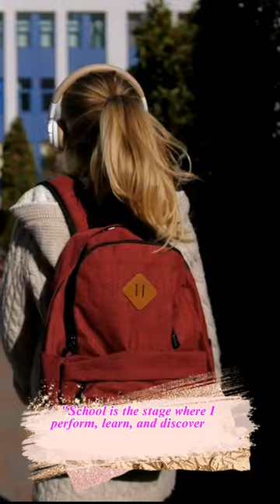The Stage where I Perform, Learn, and Discover My Identity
‎@KiranaloraChannel  The Stage where I Perform, Learn, and Discover My Identity

"School is the stage where I perform, learn, and discover my identity. I fill my days with unforgettable pieces of memories."